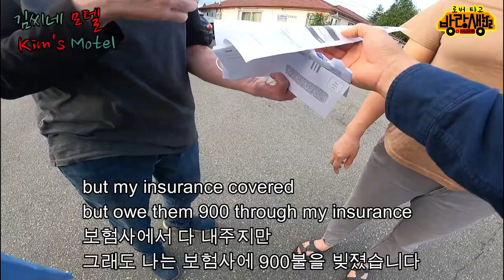김씨네 모텔 Kim's Motel season 1 제 1화